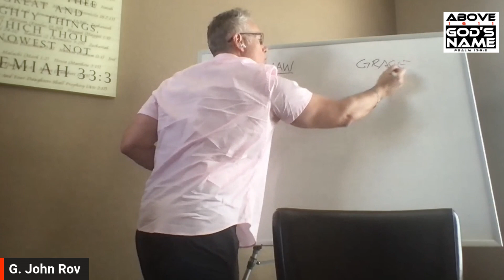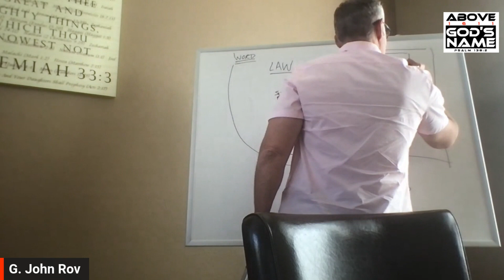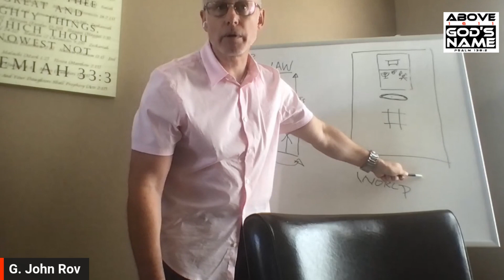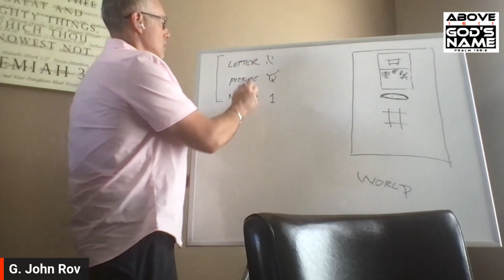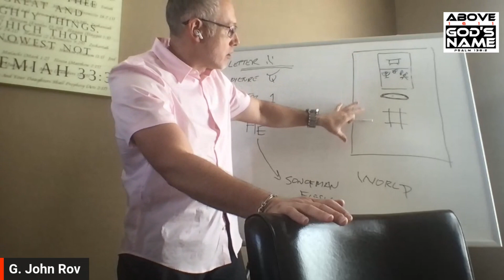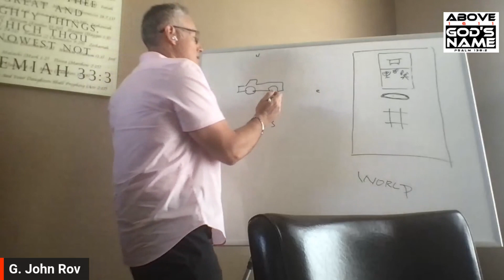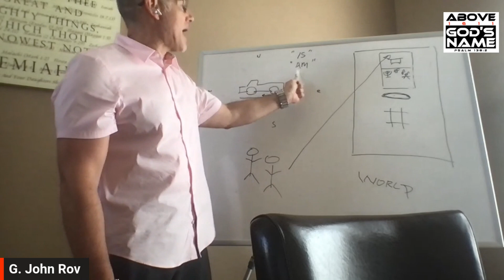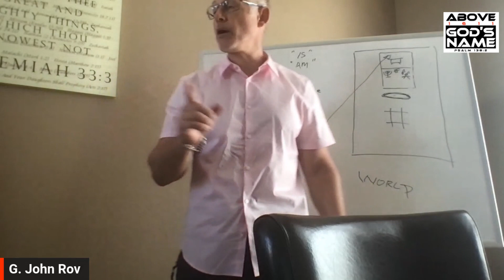Jesus Takes Nicodemus to RABBI SCHOOL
Jesus shows Nicodemus the Scriptures, The Temple (2 earthly things) and ANOTHER DIMENSION (Heavenly things) in John 3:13 in the King James Bible ONLY!